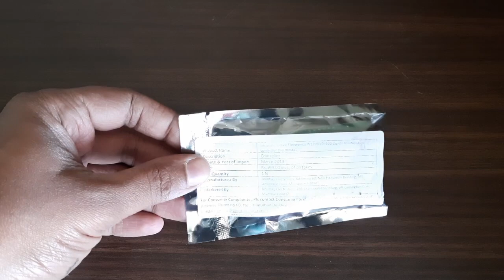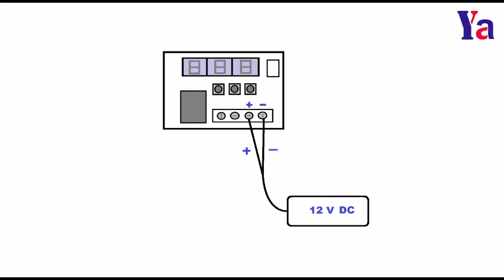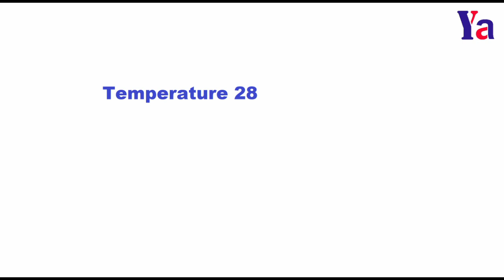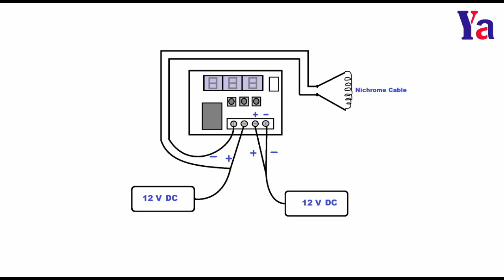92: Temperature Controller Module (W1209) గురించి చూద్దాం